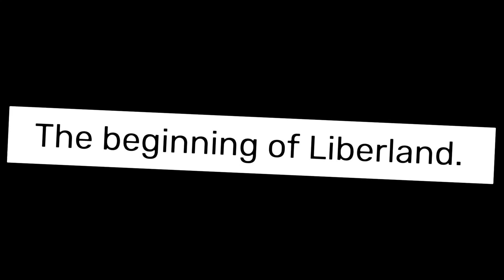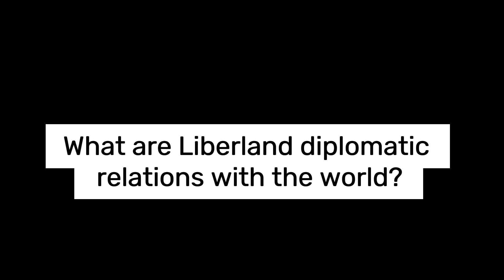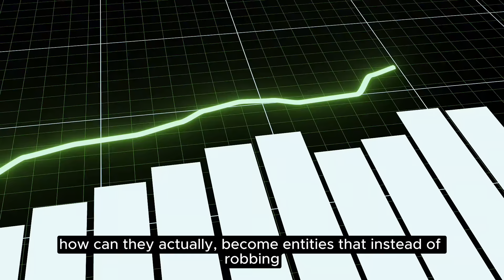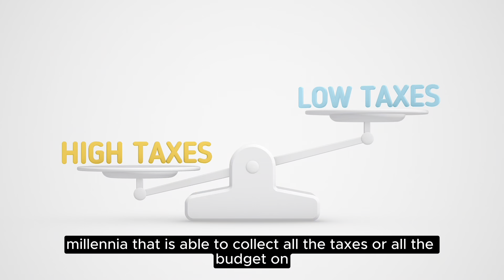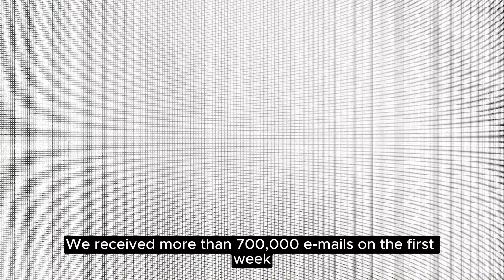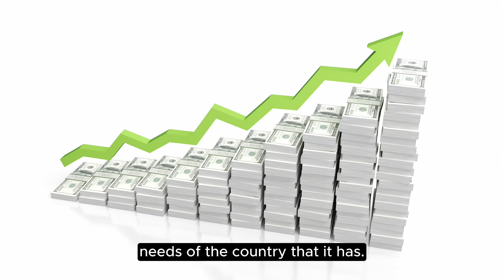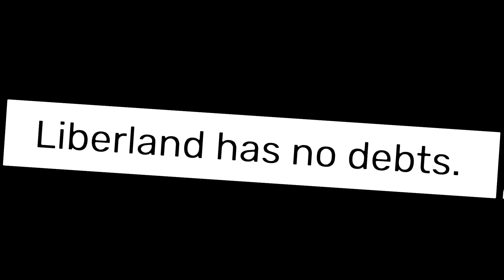President Vít Jedlička (Serbian TV)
President Vít Jedlička talks about the founding and the future of Liberland in this new interview. He also discusses the involvement of our biggest supporters such as Ron Paul @RonPaul and Javier Milei @JMilei.

Did you read about...